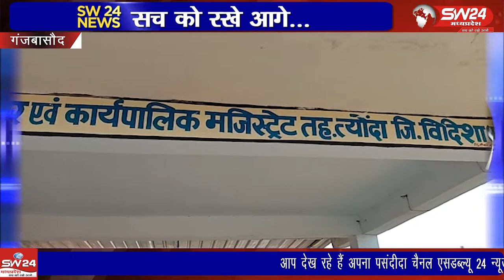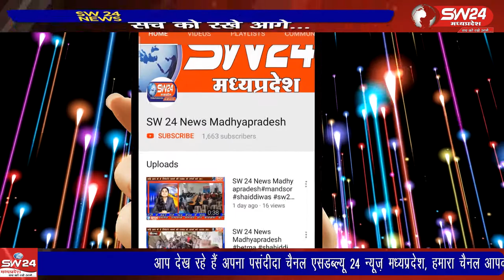Ganjbasoda | विदिशा जिले की त्योंदा तहसील में अधिकारी-कर्मचारी कोरोना संक्रमण की धज्जियां उड़ाते दिखे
विदिशा जिले की त्योंदा तहसील में अधिकारी-कर्मचारी कोरोना संक्रमण की धज्जियां उड़ाते देखे गए। कलेक्टर के आदेश भी कर्मचारियों ने हवा कर दिए। गंज बासौदा से मुकेश चतुर्वेदी की रिपोर्ट